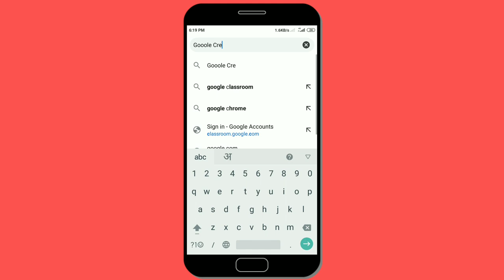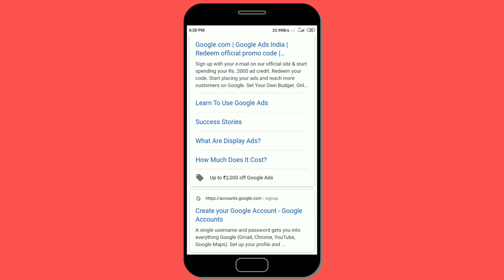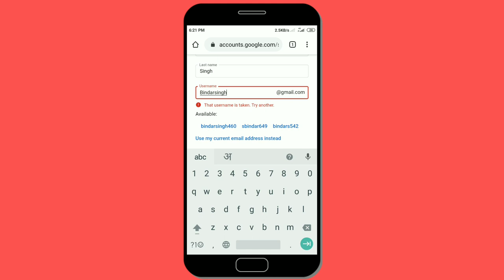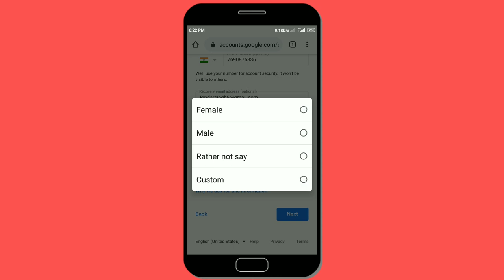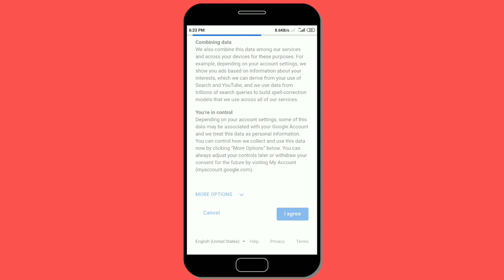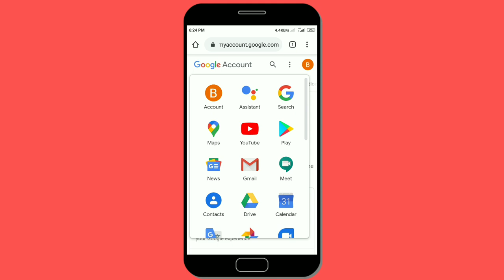gmail account kaise banaye mobile se 2020 by Bindar जीमेल कैसे बनाये फूल डिटेल में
1. gmail account kaise banaye mobile se 2020
google id kaise banaye

1.

3 .True balance se pesa Kamaye ईस एपलीकेशन से बहुत सारे पैसे कमाये घर बैठे

5. Paytm all Users ke liye Offer dhamkadar

6. MX player bhi bahut Sara pesa de Raha hai Ghar baithe pesa kamao  मैक्स प्लेयर से भी बहुत सारा पैसा कमा सकते हो।